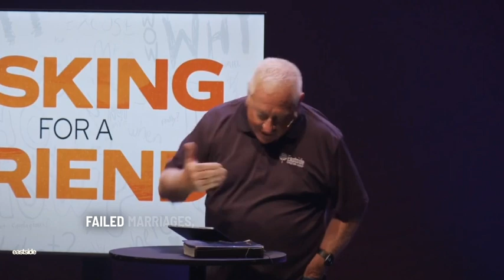Have you ever asked yourself "Can God Really Forgive Me?"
Here at Eastside Online, our mission is all about conforming lives to the likeness of Jesus in Southern Indiana and around the world!